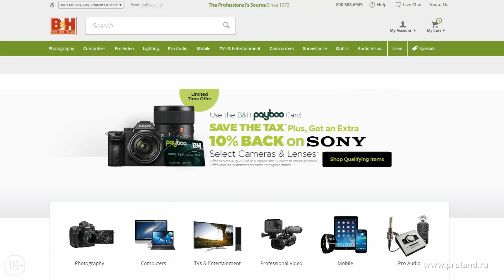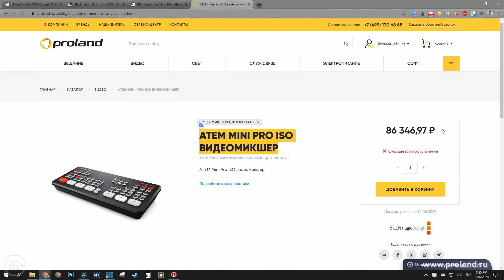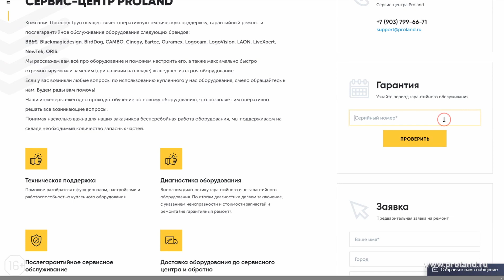ПОЧЕМУ ОБОРУДОВАНИЕ BLACKMAGIC в РОССИИ ДОРОЖЕ?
Все оборудование, представленное в видео, вы можете купить на нашем сайте